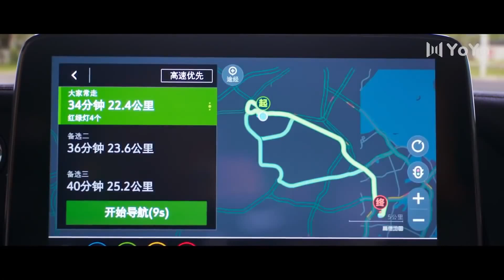【Doblado al Español】¡Clip! Reset EP03 | ¿Por qué no pedir ayuda de la policia?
💬Sinopsis:
Habla de dos grupos de personas atrapadas en un bucle de tiempo donde siguen regresando al comienzo de un día o incidente.

En la primera parte, Li Shi Qing experimenta la muerte una y otra vez en un autobús, y cada bucle la envía de vuelta al autobús y al pasado. Para bajarse del autobús, accidentalmente arrastró a su compañera de viaje Xiao He Yun al bucle temporal. Los dos deben hacer todo lo posible para asegurarse de que el autobús llegue a su destino de manera segura para cerrar el ciclo de tiempo.

Sin que ellos lo sepan, Song Bo Dao es un repartidor que también está atrapado en un ciclo de tiempo separado pero conectado. Tiene la tarea de terminar sus entregas del día, pero por alguna razón nunca puede entregarlas todas, especialmente un paquete a alguien llamado Xiao He Yun. En el camino, encuentra mascotas y personas que necesitan ayuda, y los ayuda una y otra vez todos los días. Uno de ellos es la escritora Qin Rou Rou, quien inmediatamente se enamora de su historia y decide ayudarlo a descifrar la solución al ciclo del tiempo. Comienzan a salir y se vuelven a enamorar todos los días mientras él le lleva comida para gatos y le vuelve a contar su historia.